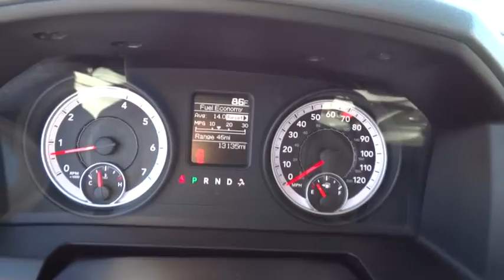2013 Ram 1500 Quad Cab San Fernando Valley, Ventura, Los Angeles, Kern, Santa Barbara Coun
2013 Ram 1500 Quad Cab
2013 Ram 1500 Quad Cab  - Stock#: 144414 - VIN#: 1C6RR6FT5DS518141

First Kia
2081 1st St